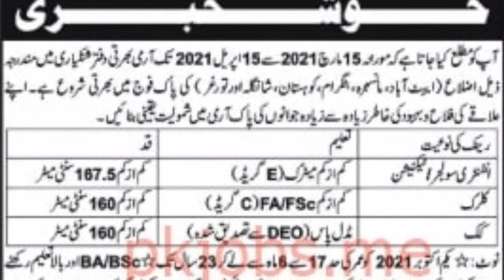Pakistan Army Jobs | Pak Army Latest Jobs | Pak Arm 2021 Jobs | Jobs In Pakistan 2021